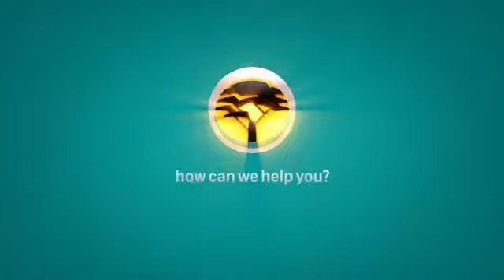Street Trivia with Jeneral Ntatia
Do you have what it takes to win a brand new iPhone 11 and other amazing instant prizes?

Get ready to join Jeneral Ntatia as he hits the streets with FirstNatBank to find out who's woke and who's not.